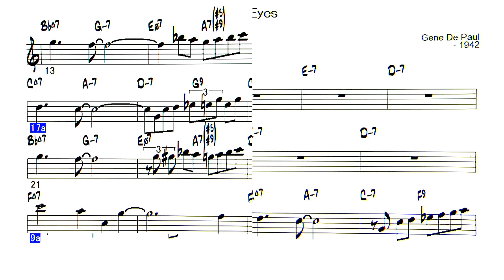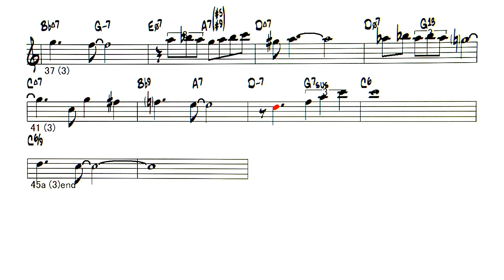Star Eyes - ( Instrument Eb )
Backing Track - When Sunny Gets Blue  ( by Marvin Fisher  - 1956 )
◎ list
Track - Star Eyes. ( by Gene De Paul. - 1942 )